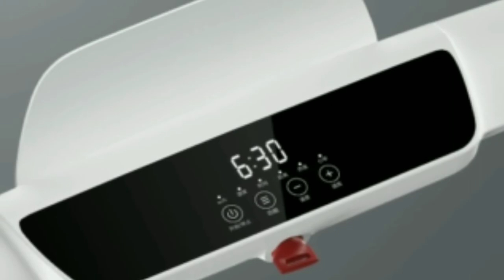Xiao Qiao SmartRun smart treadmill Image!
Xiao Qiao SmartRun smart treadmill

The latest product available for crowdfunding on Xiaomi’s MIJIA platform is a smart treadmill. The Xiao Qiao SmartRun is the third treadmill announced on the platform this year. Last month, the Xiaojin Smart Foldable treadmill was crowdfunded on the platform for ¥1899 (~$274) and early this year, there was the WalkingPad Mini smart treadmill.

The Xiao Qiao SmartRun is powered by a Fuji electric motor. It has a minimalist design and comes in a grey and white finish. One of the unique features of the treadmill is its patented Silkworm technology which is a shock absorption system to prevent you from hurting your knees from rebound injuries. The shock absorption system has also been designed to dampen the sound made when running, so you can be sure of a silent run.

The Xiao Qiao SmartRun has a photoelectric heart rate monitor on the left side of the handlebar. The readings from the heart rate monitor are displayed on the screen.

The treadmill has a one button lever that folds the device when pressed. When folded, it can be raised and stored vertically so as to save space.

The Xiao Qiao SmartRun has a dedicated app and connects via Wi-Fi. It weighs 39.5kg and supports a maximum weight of 100kg. It has a power rating of 0.75 horsepower and its rated voltage is 220 volts. The treadmill can reach speeds of up to 12km/h.

The treadmill is available for crowdfunding at ¥999 (~$145). It has already surpassed its goal by more than 200% and it is expected to begin shipping by January 24, 2019. If you are interested and have a way of shipping it outside China.